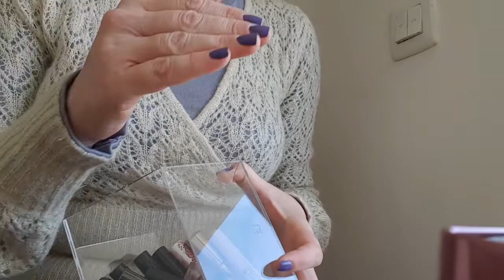A minha coleção de LipGloss! | My Lipgloss Colection!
Hoje venho partilhar com vocês a minha coleção atual de Lipgloss, espero que gostem enão se esqueçam de subscrever o canal..!!